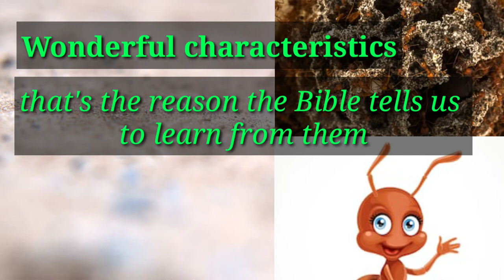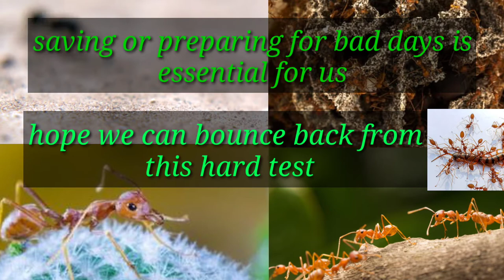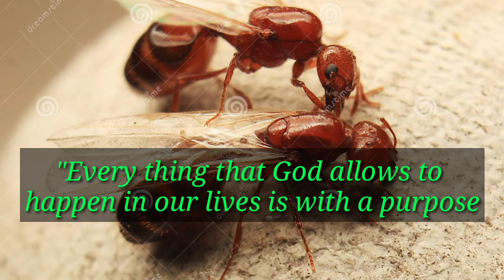"Why Ants are Wiser than human" Best Practices, Never caught unprepared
why ants are wiser than other insects
why ants are wiser than human

6 facts about Ants
1. well organized
2. unconditional sharing
3. well disciplined
4. cooperation and coordination
5. decision maker
6. good planner

learn from the Bible how God wants us to imitate ants characteristics.

 Proverbs 6:6-8 "lazy people should learn a lesson from the way ants live. They have no leader, chief or ruler, but they store up their food during the summer, getting ready for winter".

never caught unprepared by future crisis

every thing that God allows to happen in our lives is with a purpose. He uses even the greatest trials and the deepest hurt, to mold us into a person of worth and value.
why ants like sugar
why ants bite humans
why ants like sweets
why ants work together
why ants go to laptop
why ants are attracted to sugar
why ants are important
why ants attracted to electricity
why ants attracted to urine of child
why ants attracted to sperm
why ants are hardworking insects
why ants bump into each other
why ants bite itchy
why ants build themselves shelters
why ants build shelters
why ants carry dead ants
why ants come in urine of baby
why ants come in the house
why ants come into the house
why ants come out at night
why ants come out in summer
why ants don't like cinnamon
why ants don't eat honey
why ants don't die when they fall
why ants don't like baby powder
why ants don't sleep
the ants go marching
why flying ants in house
why flying ants attracted to light
why ants go to drinking water
why ants get wings after rain
why ants gather around urine
why ants in bathroom
why i have ants in my bathroom
why i have ants in my room
how ants communicate
how ants find food
how ants reproduce
how ants mate
how ants are beneficial to humans
how ants adapt to their environment
how ants affect plants
how ants and humans are alike
how the ants live
how ants build ant hills
how ants can move in a line
how ants can be useful
how ants carry food
how ants detect food
how ants drink water
how ants dig tunnels
how ants evolved
how ants exterminate
how ants follow each other
how ants find their way home
how ants give birth
how ants get in the house
how ants help the environment
do ants sleep
do ants have eyes
do ants poop
do ants have feelings
do ants have blood
do ants have brains
do ants and termites live together
do ants attack humans
do ants attack worms
do ants attack bee hives
do ants attract spiders
do ants bury their dead
do ants bring flowers to dead bees
do ants carry bacteria
do ants communicate
do ants die when they fall
do ants fight each other
do ants feed on aphids and mealybugs why
do ants feel fear
do ants get tired
do ants get sick
do ants get hurt when they fall
do ants have hearts
what ants hate the most
what ants don't like
what ants do with their dead
what ants do on rainy days
what ants are in my house
what ants are red and black
what ants are dangerous
what ants are edible
what's a ants nest called
what ants bite in texas
what ants build mounds
what ants bite in michigan
what ants can fly
what ants can kill you
what ants can you eat
what ants can eat humans
what ants can teach us
what ants can sting
what ants don't bite
what ants do we have in the uk
what ants eat termites
what ants eat trees
can ants feel pain
can ants harm my laptop
can ants and termites live together
can ants affect plants
can ants avoid microwaves
can ants attack dogs
can ants affect house foundations
can a bull ants kill you
can ants breathe underwater
can ants cause short circuit
can ants contaminate food
can ants carry diseases
can ants carry viruses
can ants die from alcohol
can ants destroy electronics
can ants destroy your pc
can ants eat spicy food
can ants eat through plastic
can ants freeze to death
can ants get into ziploc bags
can ants infest furniture
how do ants and bees communicate
how do ants acquire energy
how do ants appear out of nowhere
how do ants adapt to their environment
how do ants and aphids work together
how do ants behave when they are in danger
how do ants build ant hills
how do ants communicate with each other
how do ants choose a queen
how do ants communicate danger
how do ants carry liquid
how do ants detect food
how do ants detect their food
how do ants die naturally
how do ants excrete waste
how do ants find food in your house
how do ants help the environment
how do ants inject venom
how do ants identify sweets kept in a tin
how do ants interact with the environment
how do ants identify each other
how do ants know where food is